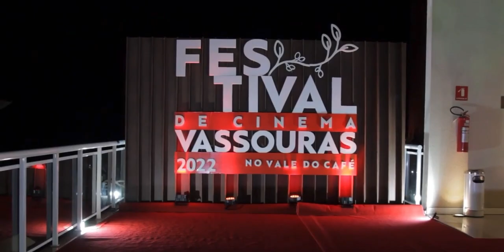Alguns momentos das pessoas que passaram pelo Festival de Cinema de Vassouras.